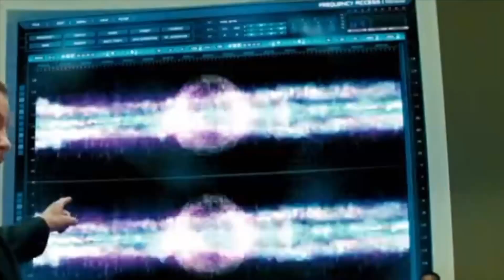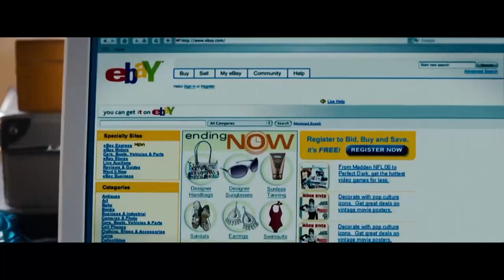Trainsformers (Transformers) Part 4 - Secretary of Defence/Ash Goes Out/The Army's Plan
Plot:
In Washington DC. The Secretary of Defence Officer Big Chris explains to the people in the meeting about the base in Qatar was attacked and something hacked their network, Ash was going out with some friends for a party, while his parents were building a foot path in the Yard, meanwhile in Qatar, Fireman Sam, Elvis and a few other Firemans were making a plan too find what caused the hack.

Cast:
Gordon the Big Engine as Optimus Prime (both main characters, wear blue and red, good leaders, smart, kind, honest, protective and care for living things)
Thomas the Tank Engine as Bumblebee (both small, cheeky, kind and good friends to Henry and Optimus)
Duck the Great Westren Engine as Ratchet (both green, wise, smart and good friends to Gordon and Thomas, Optimus and Bumblebee)
Boco the Metropolitan Vickers Diesel as Ironhide (both strong and good friends to Edward and Ratchet and I think Jess Harnell’s Voice works for Boco)
Stepney the Blue Bell Engine as Jazz (both cool, fast and only appeared a few times)
Diesel 10 as Megatron (both evil, selfish, violent, attempt to kill and rivals to Gordon and Optimus)
Splatter and Dodge as Starscream (both side kicks to Diesel 10 and Megatron)
Devious Diesel as Barricade (both black and rivals to Thomas and Bumblebee)
Arry the Ironworks Diesel as Blackout
Bert the Ironworks Diesel as Brawl
Norman the Orange Diesel as Bonecrusher
Duncan as Frencey
Sidney the Forgetfull Diesel as Scorponok
Ash Ketchum as Sam Witwicky (both Main heroes)
Dawn as Mikeala Banes (both girlfriends to Ash and Sam)
Randy Marsh as Ron Witwicky (both names start with R)
Sharon Marsh as Judy Witwicky
Bob the Builder as Agent Seymor Simmons
Clemont as Miles
Vince Lasalle as Glen Whitman
Emma Ross as Maggie Madsen
Paul as Trent DeMarco (both bullies)
Fireman Sam as Major William Lennox
Elvis Cridlington as Sergent Robert Epps (both partners to Fireman Sam and Major Lennox)
Big Chris as John Keller
Mario as Captain Archibald Witwicky
Station Staale Officer as General Morshower
Mack as Optimus’ Peterbuilt Semi Truck Mode
Roary the Racing Car as Bumblebee’s 1974 Chevy Camaro Mode
Lightning McQueen as Bumblebee’s 2007 Chevy Camaro Mode
Ramone as Jazz’s 2006 Pontiac Solstice Mode
Rescue Squad Ambulance as Ratchet’s 2004 Hummer H2 Ambulance Mode
Smokey as Ironhide’s 2005 GMC Topic Mode
Sheriff as Barricade’s 2006 Police Ford Mustang Mode